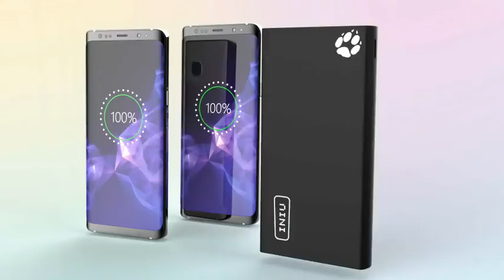10000mAh 4.8A Power Bank Double 2 USB Chargeur Portable Powerbank Universelle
10000mAh 4.8A Power Bank Double 2 USB Chargeur Portable Powerbank Universelle